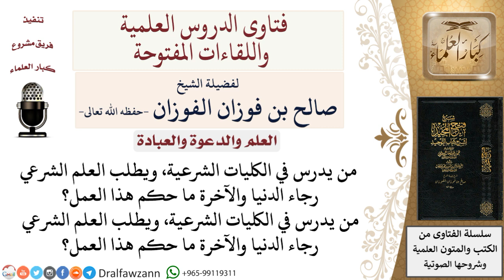من يدرس في الكليات الشرعية، ويطلب العلم الشرعي رجاء الدنيا والآخرة ما حكم هذا العمل؟